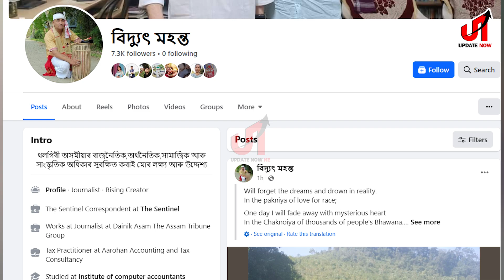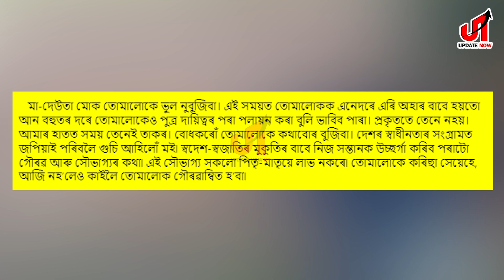▪️আলফা স্বাধীনত যোগদান সাংবাদিকৰ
▪️কলম এৰি হাতত অস্ত্ৰ তুলি ল’লে সাংবাদিক বিদ্যুৎ মহন্তই